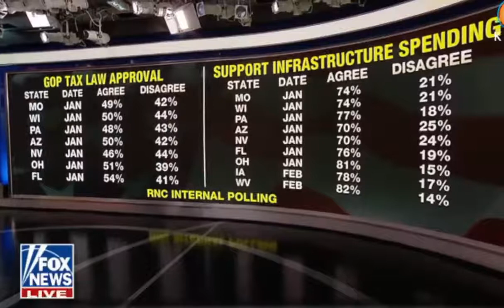Outnumbered 022218 Breaking News FOX News February 22,2018